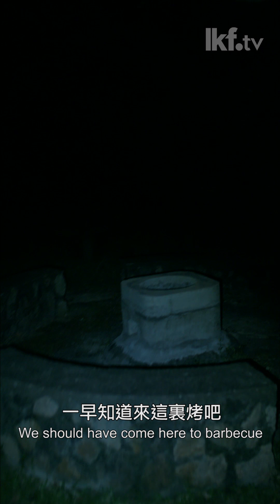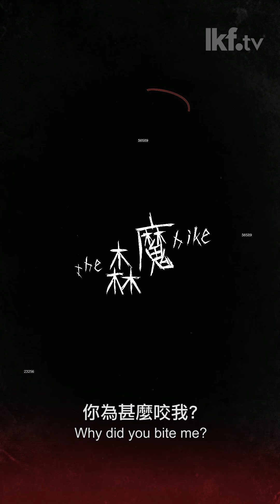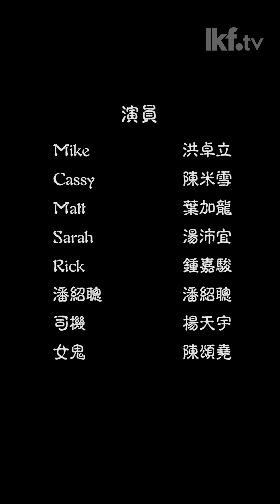LKFtv 首部驚慓網劇：《森魔》足本版 | 洪卓立領銜注演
LKFtv 首部網劇：《森魔》，劇本由荷里活團隊創作，結合超嚇人的驚悚元素，採用嶄新的直拍式拍攝手法，模擬手機攝錄畫面，為觀眾帶來前所未見的第一身恐怖體驗。
《森魔》更邀得英皇娛樂的影視紅星 — 洪卓立擔綱演出，飾演一位沈迷靈異故事的遊戲製作人，與四位年輕朋友探尋深山傳說，最終陷入萬劫不復之境。你有膽看到最後嗎？